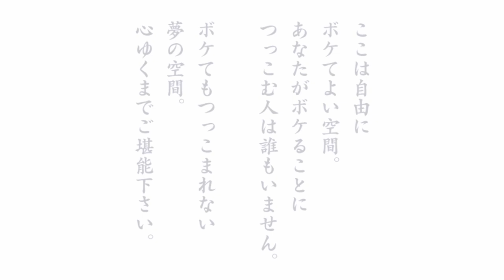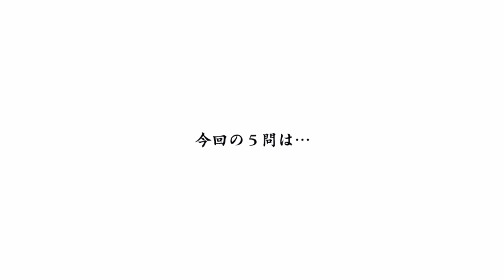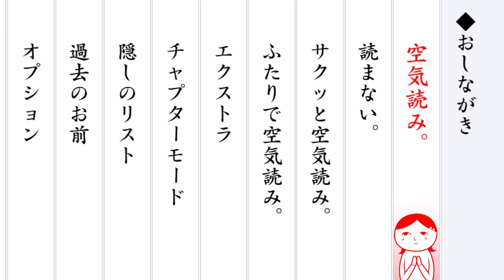空気読まなくて笑うwww みんなで空気読み。3